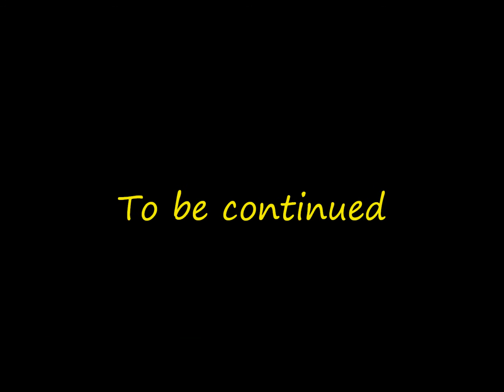Jay and Abi True Love (Part 434)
Credits
Preston Copper. Martin Anzor
Mark Fowler. Ned Porteous
Lola Pearce. Danielle Harold
Oscar Branning. Neo Hall